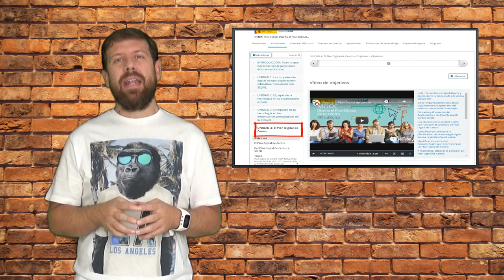Módulo 4 - MOOC "Diseña el Plan Digital de tu centro"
Mario Santamaría, facilitador del MOOC de AprendeINTEF "Diseña el Plan Digital de tu centro" PlanDigital nos da la bienvenida al Módulo 4 final del curso y realiza un recorrido por sus secciones.